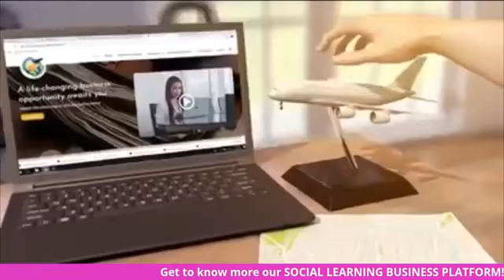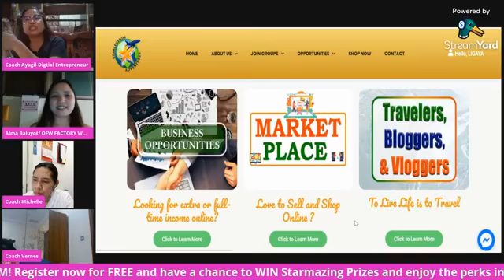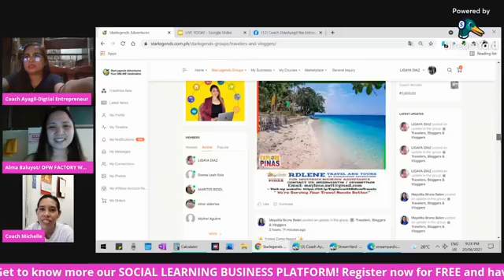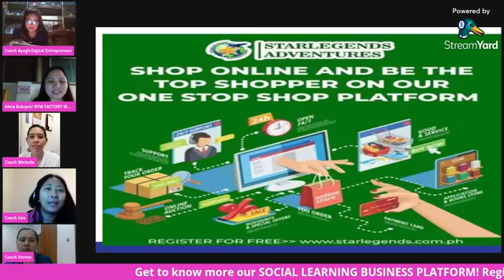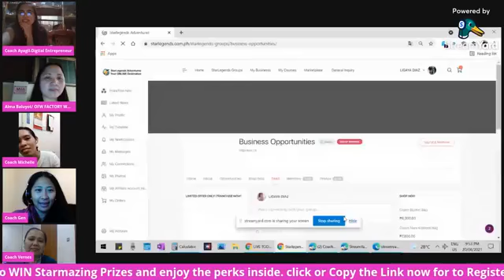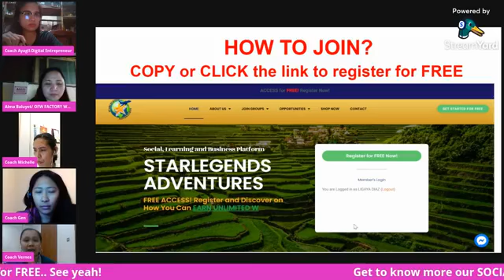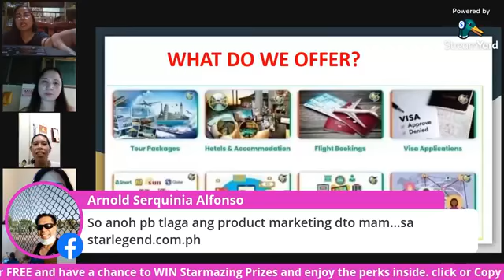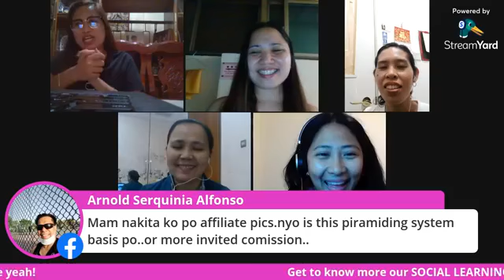Free SOCIAL LEARNING BUSINESS PLATFORM sa mga Gustong magsimula ng Negosyo Online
FREE Social Learning Business Platform for you
Sa panahon ngayon bihira na lang ang LIBRE minsan WALA na talaga! Pero kung ikaw ay isa sa mga taong my mataas na pangarap? We can give you a FREE TRAINING ACCESS for you start creating your dreams in life.
Get to know more our SOCIAL LEARNING BUSINESS PLATFORM! Register now for FREE and have a chance to WIN Starmazing Prizes and enjoy the perks inside. click or Copy the Link now for to Register for FREE.. See yeah!